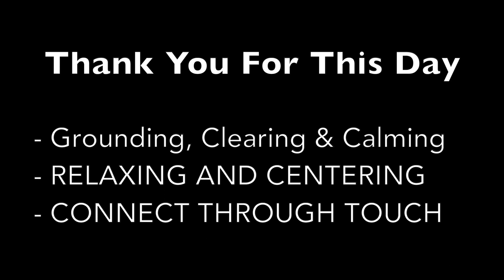Day 2 Get Resilient, Healthy and Joyful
Today, we are going to work on our grounding, my favourite state of being.

We are going to do a self massage, so find a cosy spot.

Your energy system will thrive on it and give your body resilience and joy!
You deserve to shine brightly.

We are going to use a mix of tools inspired from eden energy medicine.

We find it helps with:Welcome to Day 2 of
Get Resilient, Healthy and Joyful

Sitting on the Dock of the Bay
& Thank you for this Day
grounding, feeling calm, relaxed, open
centering yourself
opening the feet, hands and head so energy can flow with ease
releasing headaches, clears the head
feeling more connected
We hope you enjoy
Much Love

Emma and Laure
at The sunhouse

Thanks to Karen Druker for the music
and the Black Bird for vocals
Thanks to  Eden Energy Medicine